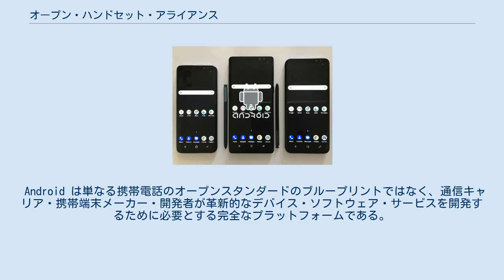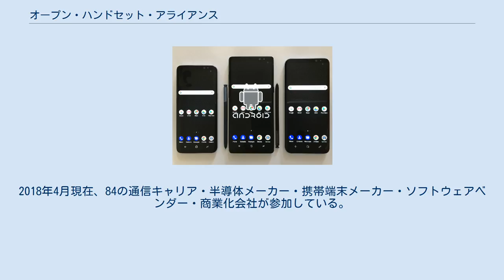オープン・ハンドセット・アライアンス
オープン・ハンドセット・アライアンス（英: Open Handset Alliance、略称: OHA）は、携帯電話のオープンスタンダードの開発を目的として2007年11月にGoogleを中心に84の企業・団体が参加して組織されているコンソーシアムである。
 Androidオペレーティングシステム コンソーシアムの目的は、コンシューマ（消費者）にとってより良い携帯電話を提供することであり、その実現のためにオープンスタンダードを設計・定義し、Androidを提供している。
 Android は単なる携帯電話のオープンスタンダードのブループリントではなく、通信キャリア・携帯端末メーカー・開発者が革新的なデバイス・ソフトウェア・サービスを開発するために必要とする完全なプラットフォームである。
 2007年11月にGoogleを中心として世界規模で活動している34の通信キャリア・半導体メーカー・携帯端末メーカー・ソフトウェアベンダー・商業化会社が参加して組織された。
その後、幾度かの参加組織の参画が行われている。
2018年4月現在、84の通信キャリア・半導体メーカー・携帯端末メーカー・ソフトウェアベンダー・商業化会社が参加している。